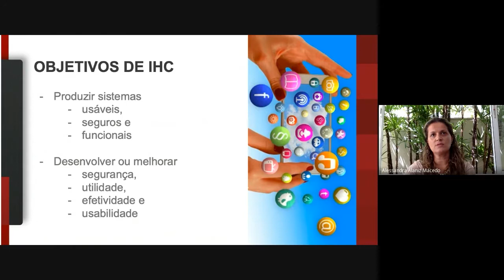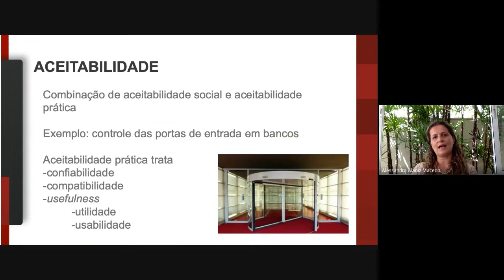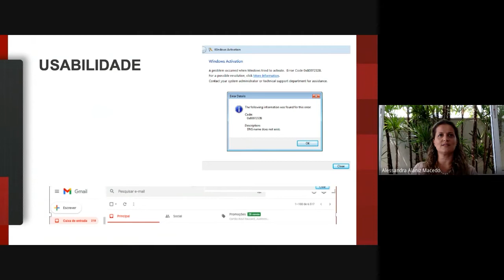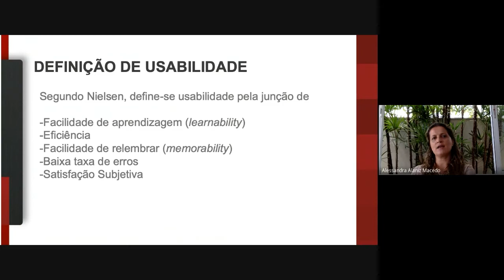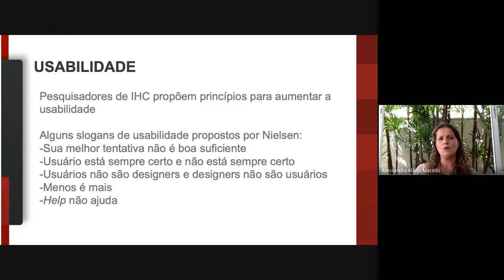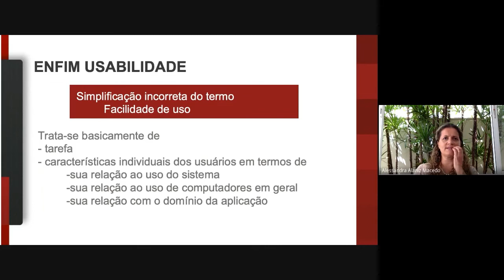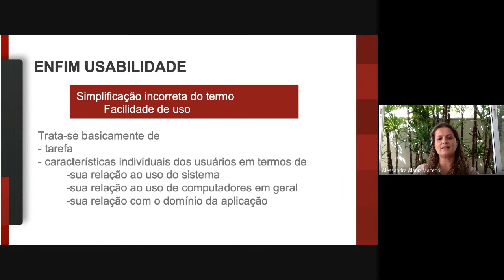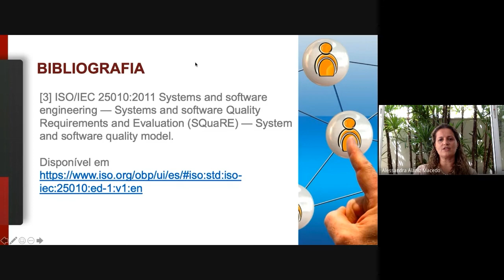Interface Humano-Computador - Aceitabilidade e Usabilidade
univesp.br
Tecnologia da Informação - COM330
Univesp - Universidade Virtual do Estado de São Paulo
Professora: Alessandra Alaniz Macedo

Nesta videoaula, vamos apresentar o conceito de Acessibilidade, que é uma medida de usabilidade de um produto, serviço, ambiente ou instalação por pessoas com a mais ampla gama de capacidades. Ela busca a eliminação de barreiras físicas e socioculturais para o uso de sistemas computacionais. Ela está relacionada ao design universal, ou design para todos.

Nesta quarta semana, vamos produzir em IHC, sistemas usáveis, seguros e funcionais. Esses objetivos pretendem contribuir com o desenvolvimento ou melhoraria da segurança, utilidade, efetividade e usabilidade de sistemas computacionais. Nesse contexto, padrões, atributos e características de qualidade devem ser considerados, principalmente em modelos de processo de desenvolvimento centrado no humano. Aceitabilidade, Usabilidade e Acessibilidade são atributos qualitativos fundamentais de sistemas interativos.

Habilidades e competências:

-Reconhecer aspectos gerais de qualidade de software e as características ligadas ao desenvolvimento de sistemas interativos em IHC, de acordo com padrões internacionais como a ISO;
-Compreender os conceitos de usabilidade, aceitabilidade e acessibilidade.